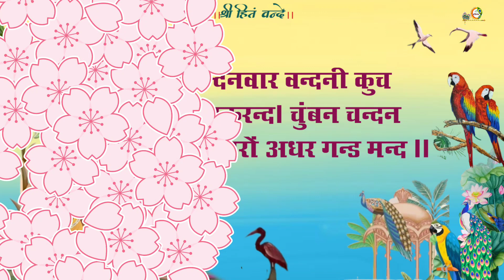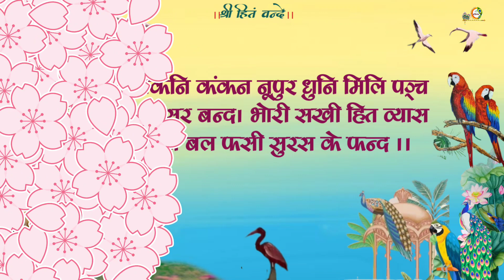आजु अति प्रगटय्यौ हित आनन्द // Shri Harivansh ji janm Badhai pad